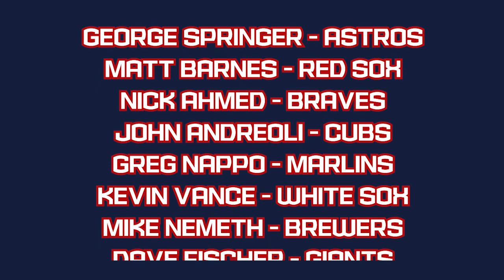2021 UConn Baseball: This is the HookC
The UConn baseball program has risen to national relevance under head coach Jim Penders and his longest tenured staff in the country.

The program has reached seven NCAA Tournaments since 2010, produced numerous MLB Draft picks and become the gold standard in the Northeast!